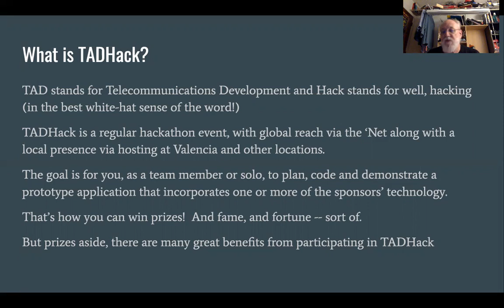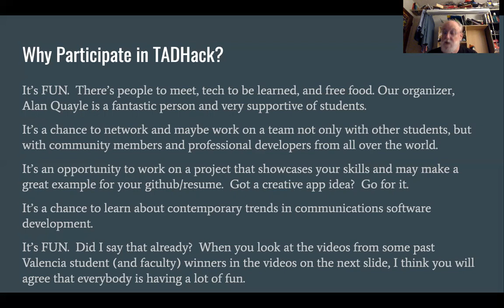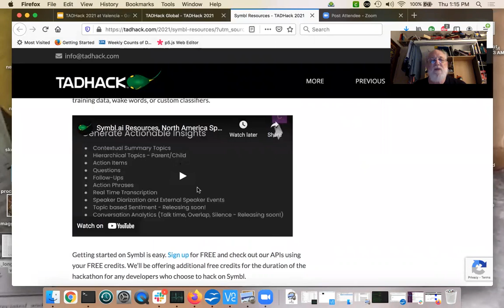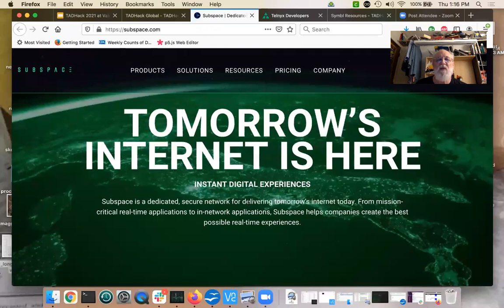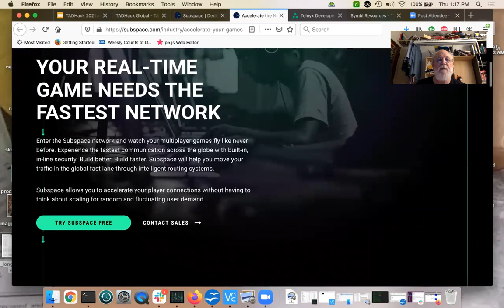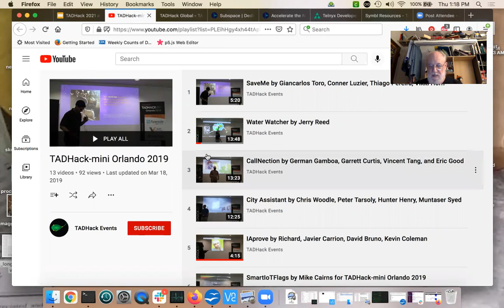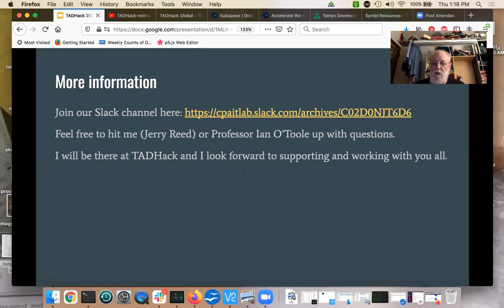tadhack 2021 valencia explained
Short explaination of TADHack 2021 at Valencia